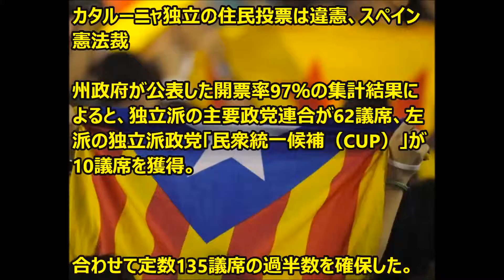スペイン、カタルーニャ州議会選で独立派が過半数を確保しマス首相が勝利宣言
【AFP＝時事】

スペイン・カタルーニャ（Catalonia）自治州で26日行われた州議会選挙は、開票がほぼ終了した時点で、独立派の政党が合わせて過半数の議席を確保した。

カタルーニャ独立の住民投票は違憲、スペイン憲法裁　州政府が公表した開票率97％の集計結果によると、独立派の主要政党連合が62議席、左派の独立派政党「民衆統一候補（CUP）」が10議席を獲得。

合わせて定数135議席の過半数を確保した。

独立派の政党連合を率いる同自治州のアルトゥル・マス（Artur Mas）首相はバルセロナ（Barcelona）の野外集会に集まった支持者らを前に、勝利宣言を行った。

独立派連合は、過半数の議席を確保できれば2017年までに独立を宣言すると約束していた。

【翻訳編集】 AFPBB News